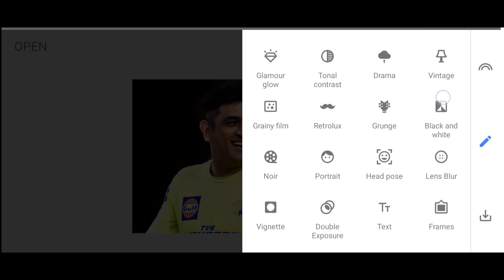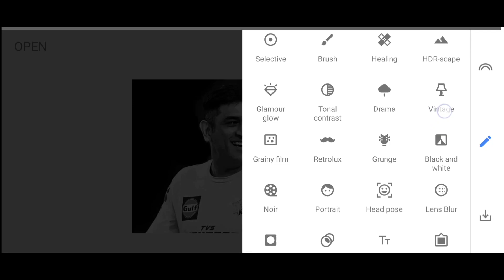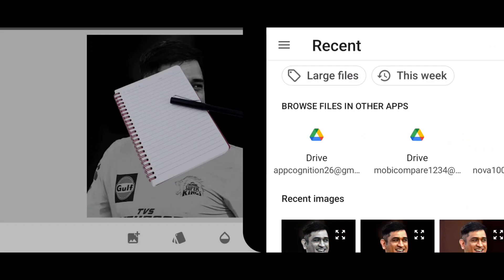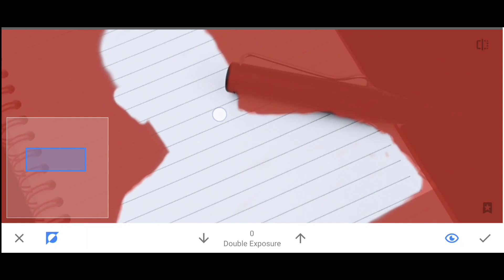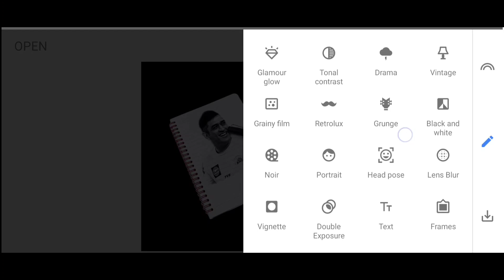Don't know how to draw someone, don't worry watch this || Dhoni sketch editing || PIXONOVA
Musician: Carl Storm

image: google

app: snapseed

In this video you will learn how to edit photo in sketch style.

dhoni photo editing
dhoni sketch editing
dhoni portrait
dhoni editing
dhoni drawing
dhoni painting
dhoni paint
dhoni painting editing
dhoni photoshop
snapseed photo editing
snapseed